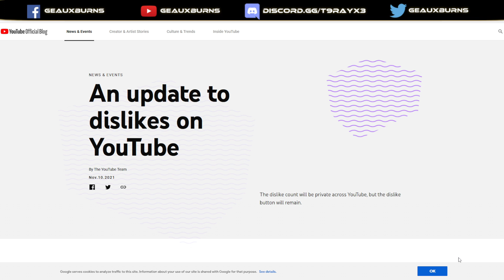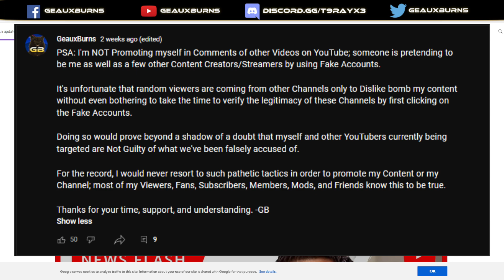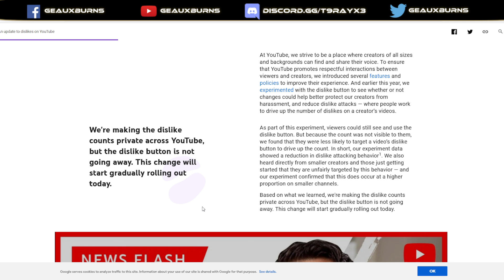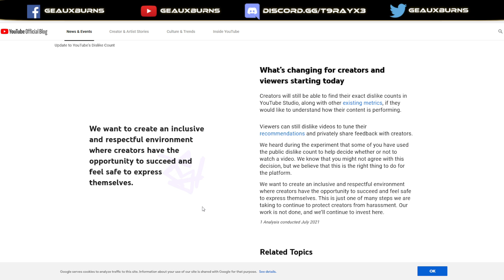YouTube Dislike Changes: Who Benefits?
YouTube is making changes to the Dislike button claiming it's to help Smaller Channels from Dislike Attacks, but is that the only reason?